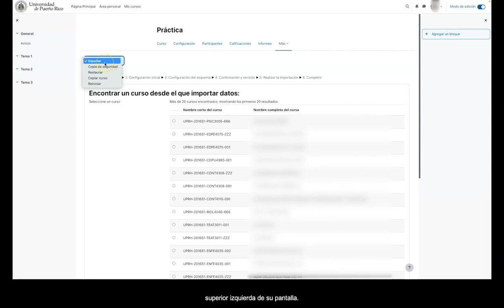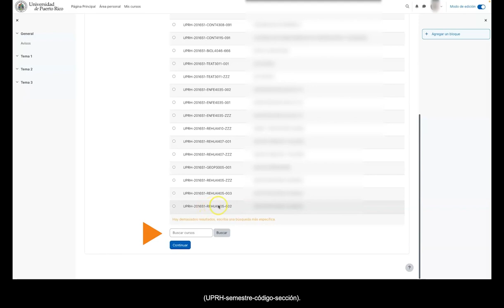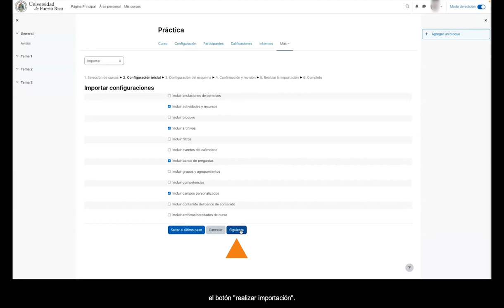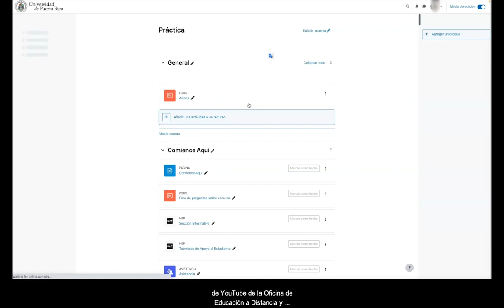¿Cómo Importar curso en Moodle 4.2?